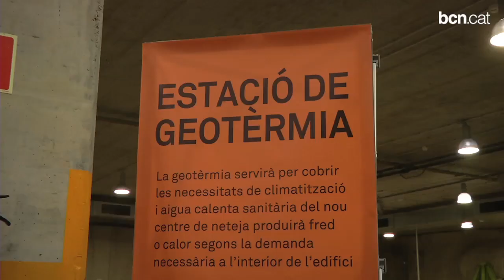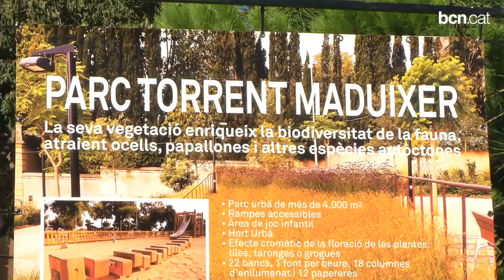Un parc de neteja amb un jardí al sostre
El districte de Sarrià-Sant Gervasi estrena un nou centre de neteja i un parc urbà situat a la falda del Tibidabo, al Torrent d'en Maduixer. És el primer equipament municipal amb una climatització autosuficient, ja que aprofita l'energia calorífica del subsòl.